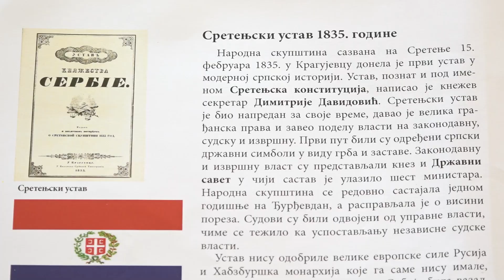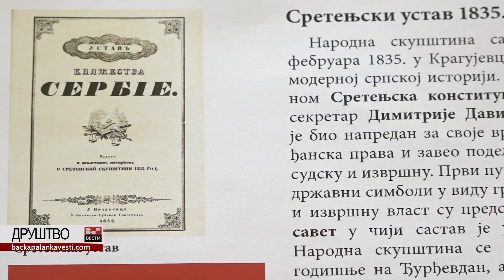Дан државности, Сретење - који је верски и историјски значај овог датума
Дан државности Републике Србије прославља се 15. фебруара, на дан када Српска православна црква прославља Сретење.

Која два важна догађаја у српској историји су се одиграла на тај дан, а шта Српска православна црква прославља на Сретење, питали смо наставницу историје Кајку Павловић и ђакона Бранка Батала.
Ауторка: Драгана Јовичић Бујак
Сниматељ: Марко Јовић
Реализација: ВП ИНФО 2024